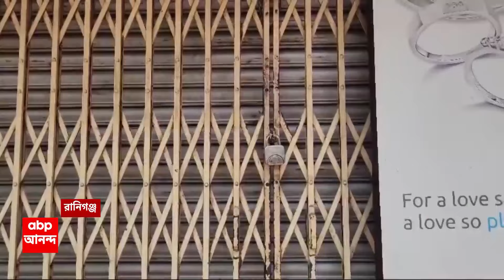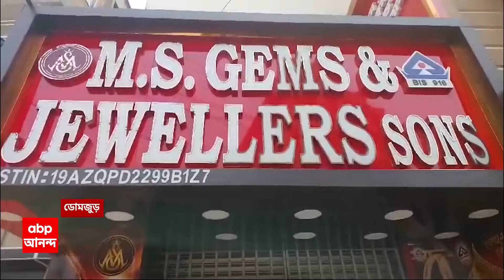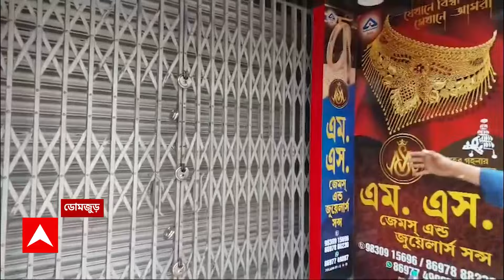Ranigaunj Dacoity Incident: ৩ দিনে পরপর ২টি ভয়াবহ ডাকাতি, রানিগঞ্জের ডাকাতিকাণ্ডে গ্রেফতার ২ ডাকাত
ABP Ananda LIVE: ৩ দিনে পরপর ২টি ভয়াবহ ডাকাতি। রানিগঞ্জের (Ranigaunj)ডাকাতিকাণ্ডে গ্রেফতার ২ ডাকাত। গিরিডি থেকে পাকড়াও গুলিবিদ্ধ ডাকাত। রবিবারের ভয়াবহ ডাকাতির আরও এক সিসি ক্যামেরার ছবি এবিপি আনন্দের হাতে।